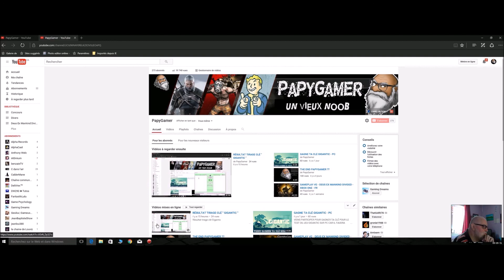JE VOUDRAIS UNE BANNIÈRE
GAMERTAG        PapyGameur

Bon visionnage et n'hésitez pas à me laisser vos impressions et commentaires même négatifs ceux-ci m'aideront à progresser et seront appréciés, et n'oubliez pas un petit j'aime d'encouragement si mes vidéos en valent la peine, et si vous voulez me suivre ABONNEZ-VOUS :)